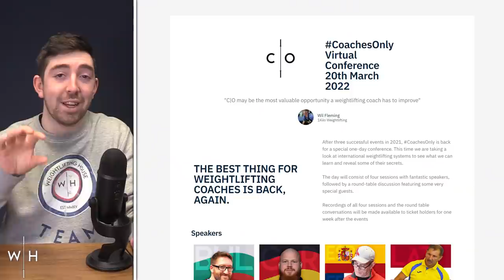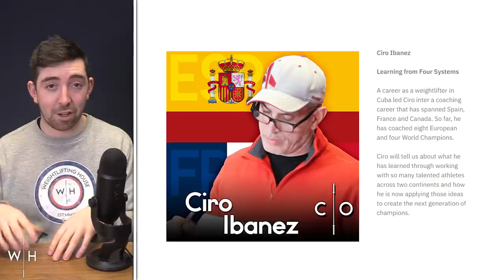Ian Wilson POPPED, Deng Wei RETIRES | WL News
It's time for another news show. Why? Because too much has happened!

00:00 - Intro
00:45 - Coaches Only
02:00 - Ian Wilson
06:13 - Deng Wei
08:33 - Pakistan
09:05 - Uzbekistan
10:19 - Romania
11:30 - Italy
12:18 - France
12:52 - Georgia
13:31 - The Future of Weightlifting
15:00 - USA
16:22 - Venezuela
16:56 - Columbia
17:33 - Australia
18:26 - Power
19:07 - Outro